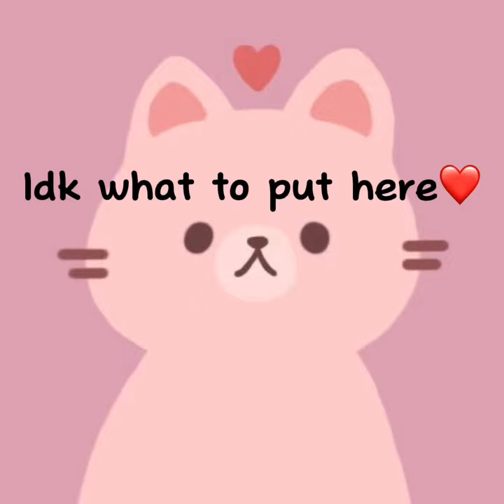When you wear your mask somewhere